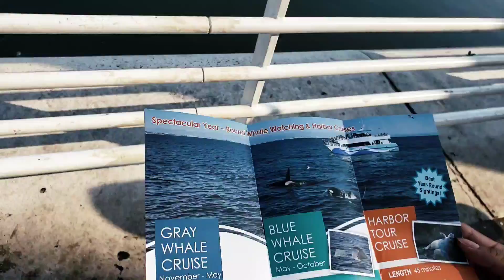Boat trip! | L.A. Vlog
Still trying to catch up with the footage I have from my trip to L.A. this was (to my knowledge) my first boat ride :p